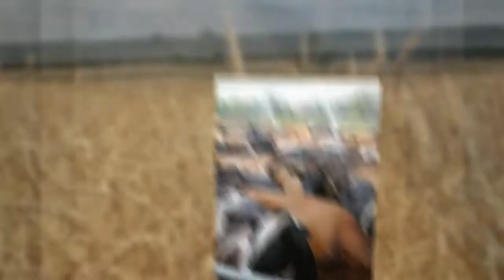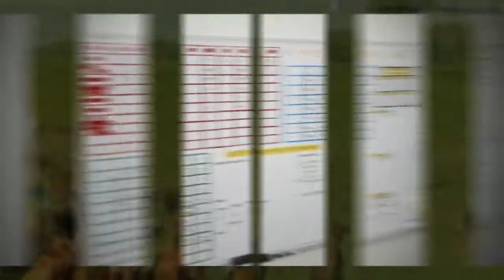Grasslands Dairy LLC